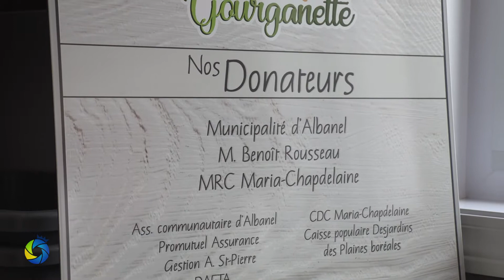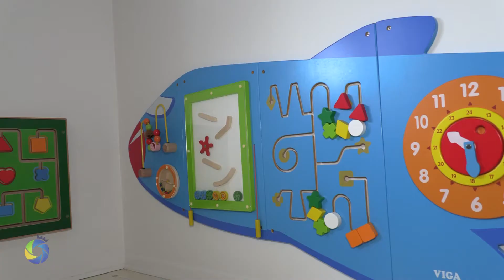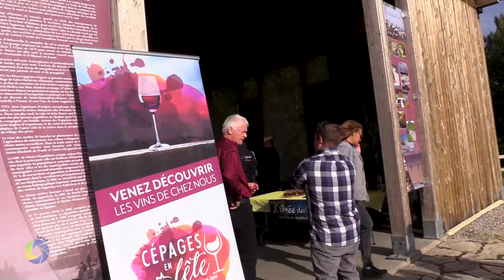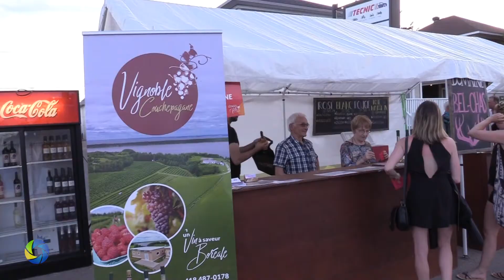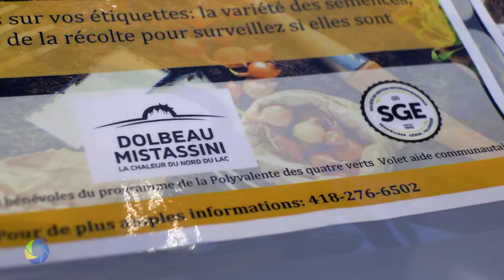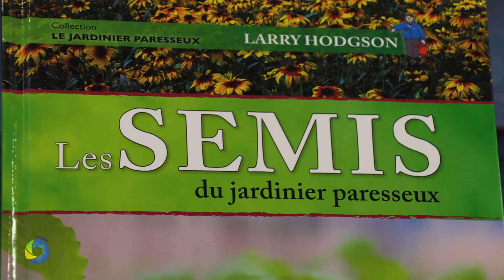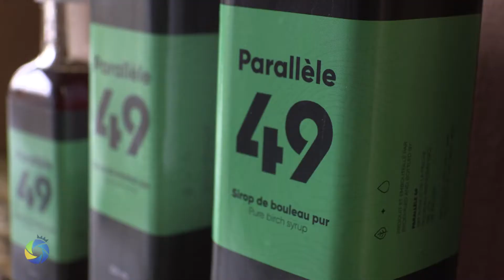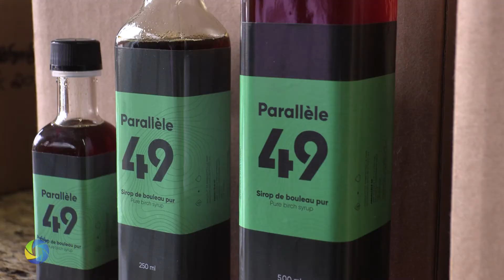| Nouvelles du Haut-du-Lac | 7 mai 2022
Présentation hebdomadaire de ce qui a marqué l’actualité de la MRC de Maria-Chapdelaine, animée par la journaliste Vanessa Girard.